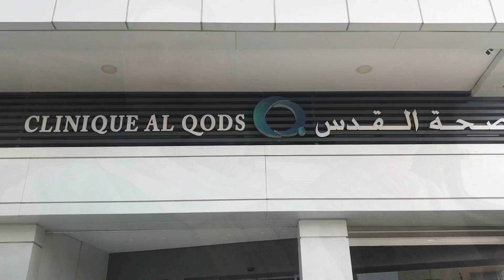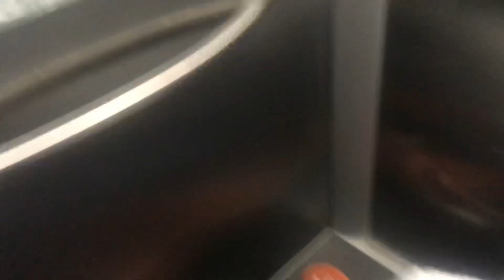فلوق الولادة…اجمل اللحظات ❤️